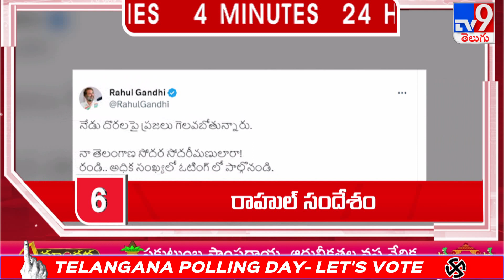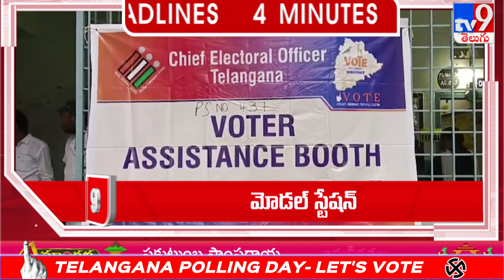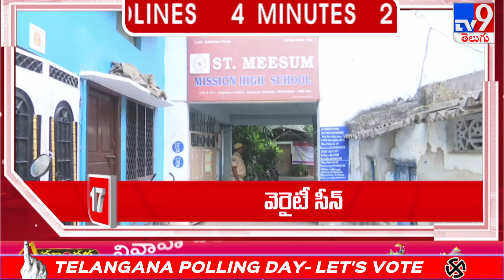4 Minutes 24 Headlines - TV9